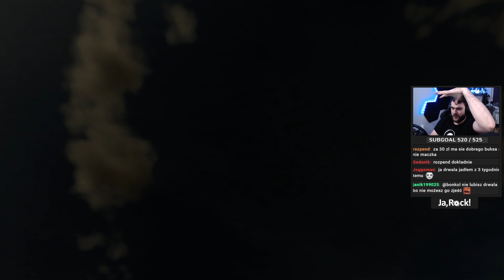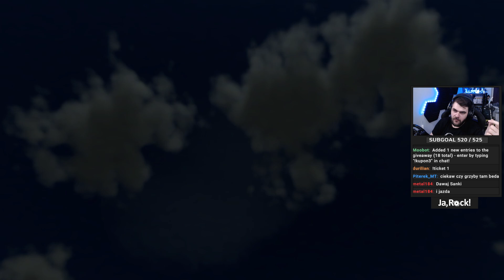Sezon na DRWALA? Rozpoczynamy! - Farming Simulator 22 (Live)